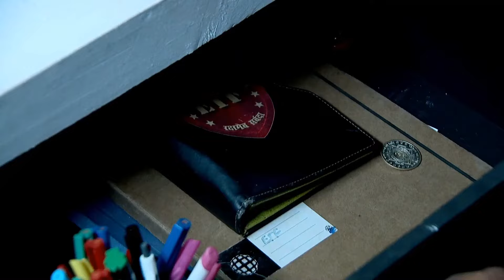Shaleen Malhotra and Sana Makbul (Ariya) - Mujhe Kaise Pata Na Chala